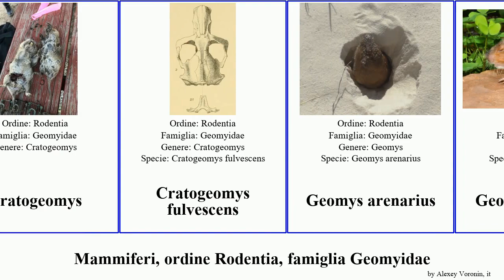Mammiferi, ordine Rodentia, famiglia Geomyidae geomys thomomys mammal monticola Cratogeomys Bobby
Mammiferi ordine Rodentia, famiglia Geomyidae.
mammal of Order Rodentia Family Geomyidae, language: it.

Cratogeomys
Cratogeomys fulvescens
Geomys arenarius
Geomys attwateri
Geomys breviceps
Geomys personatus
Geomys pinetis
Thomomys bulbivorus
Thomomys clusius
Thomomys monticola
Thomomys talpoides
Thomomys umbrinus